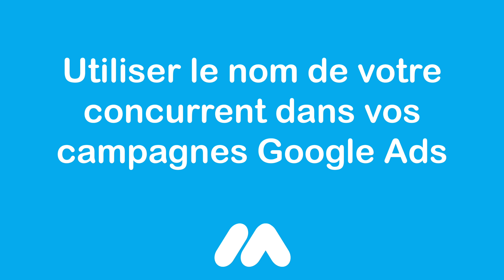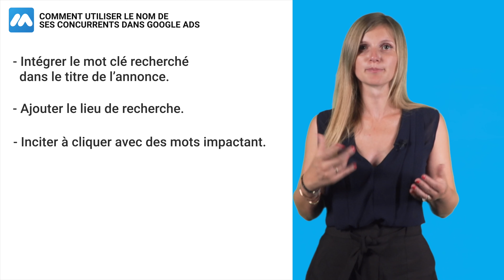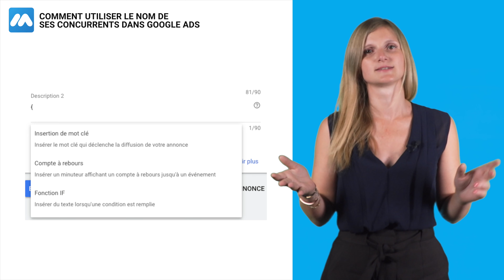Comment utiliser le nom de ses Concurrents dans GoogleAds - Tuto e-commerce - Market Academy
L'utilisation du nom des concurrents dans ses annonces SEA sur GoogleAds peut faire peur, mais vous pouvez l'envisager en connaissant les bonnes pratiques. Découvrez comment les utiliser de la bonne façon !

Vous avez besoin d'un site e-commerce ou d'effectuer la refonte de votre boutique ? Contactez-nous !

Comment utiliser le nom de ses Concurrents dans GoogleAds - Tuto e-commerce - Market Academy par Sophie Rocco